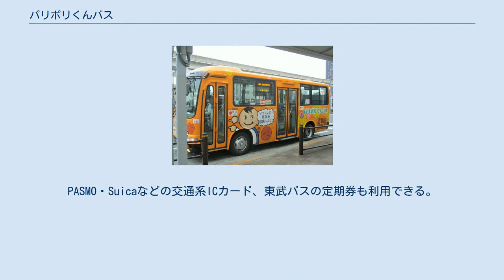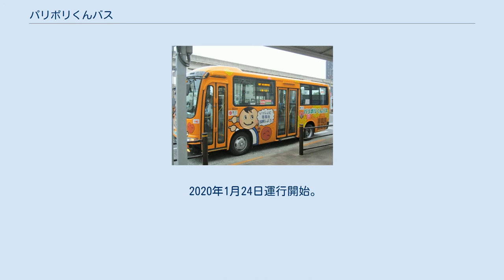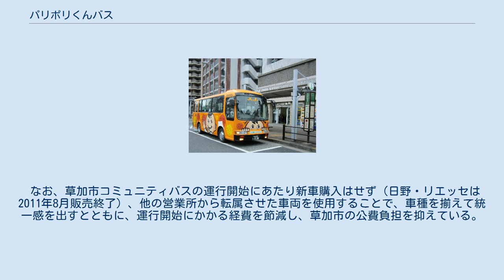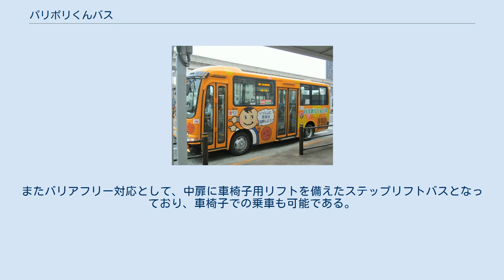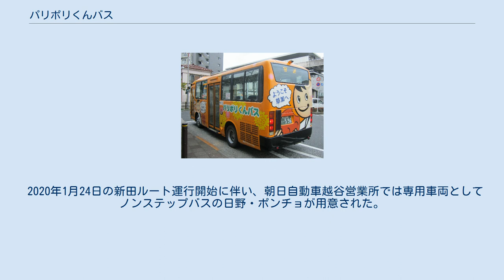パリポリくんバス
パリポリくんバスの車両 東武バスセントラルの日野・リエッセ 見沼代親水公園駅にて パリポリくんバスとは、埼玉県草加市が運行するコミュニティバスである。
正式名称は「草加市コミュニティバス」。
愛称は草加せんべいを擬人化した草加市のゆるキャラ「パリポリくん」に由来する。
東武バスセントラル草加営業事務所、朝日自動車越谷営業所が運行を担当している。
 2016年4月8日、北東ルート・南西ルートの2路線で運行開始。
2020年1月24日、新田ルートを運行開始し3路線となった。
 パリポリくんバスの車両 「ようこそ草加へ！」とメッセージが書かれている パリポリくんバスの車両 「いっしょに草加を冒険しよう！」とメッセージが書かれている 2016年の運行開始時には「5年間の試験運行」と位置付けられ、「利用状況等を検証しながら随時見直しを図る」こととしている。
 バス停留所には停留所番号が振られ、各ルートごとに色分けされている（北東ルートがオレンジ色、南西ルートがピンク色）。
停留所ポールもパリポリくんのイラストが描かれた専用デザインとなっている。
ラッピングデザインと「パリポリくんバス」の愛称は公募により決定され、ともに草加市内の中学生の応募作品が採用された。
 東武バスセントラル、朝日自動車が市の認可を受けて運行し、運行収支の赤字分は市が補助する。
運賃は均一ではなく対キロ区間制で、草加市内の一般路線バスと同様の運賃体系となっている（初乗り180円、最大310円）。
PASMO・Suicaなどの交通系ICカード、東武バスの定期券も利用できる。
障害者手帳提示による障害者割引制度は、草加市内の一般路線バスに準ずる。
 東武バス・朝日自動車のバスロケーションシステムで運行情報・接近状況が確認できる。
運行頻度は各ルートとも1時間に2本程度で、年中無休で毎日運行する。
 草加市のコミュニティバスであるが、南西ルート（ふれあいの里ルート）は県境を越えて、東京都足立区の日暮里・舎人ライナーの見沼代親水公園駅まで乗り入れている。
 2017年4月より北東ルート・南西ルートで副ルート名を設定。
行先をわかりやすくするため、各ルートにある高齢者施設の名称から、北東ルートは「であいの森ルート」、南西ルートは「ふれあいの里ルート」の副ルート名が付けられた。
 3ルートが運行されており、すべての路線が草加市立病院を起終点とする。
 2016年4月8日運行開始。
東武バスセントラル草加営業事務所が運行を担当。
 草加市立病院から獨協大学前駅を経由して東武伊勢崎線を越え、市内北東部を運行し、吉川市との市境である中川沿いの柿木地区へ至る路線。
 2016年4月8日運行開始。
 草加市立病院から南下して、市の南部を大きく迂回しながら運行し、草加駅、谷塚駅を経由して、東京都との県境を越えて足立区の見沼代親水公園駅へ至る路線。
 なお、見沼代親水公園駅には足立区コミュニティバス「はるかぜ」3号（国際興業バス川口営業所が運行）が乗り入れている。
 2020年1月24日運行開始。
この路線のみ朝日自動車越谷営業所が運行を担当し、パリポリくんバスに朝日自動車が参入した。
 それまでコミュニティバスが設定されていなかった、市内北西部を運行する新ルートとして開業した。
草加市立病院から北上して獨協大学前駅、新田駅を経由し、市北西部端の川口市との市境付近にある新栄団地へ至る路線。
 なお、この路線には、勤労福祉会館 - 新栄団地のみを走行する「SW02」系統も設定されている。
 専用車両にはラッピングバスがあり、草加市観光大使のゆるキャラ「パリポリくん」が名物の草加せんべいを持ったイラストと「ようこそ草加へ」などの文字が描かれている。
 東武バスセントラルの車両は、小型バスの日野・リエッセを7台使用（北東ルート3台・南西ルート4台）。
うち2台（各ルート1台）はラッピングバスとなっており、ラッピングはオレンジ色と緑色の2種類ある。
 なお、草加市コミュニティバスの運行開始にあたり新車購入はせず（日野・リエッセは2011年8月販売終了）、他の営業所から転属させた車両を使用することで、車種を揃えて統一感を出すとともに、運行開始にかかる経費を節減し、草加市の公費負担を抑えている。
またバリアフリー対応として、中扉に車椅子用リフトを備えたステップリフトバスとなっており、車椅子での乗車も可能である。
 2...